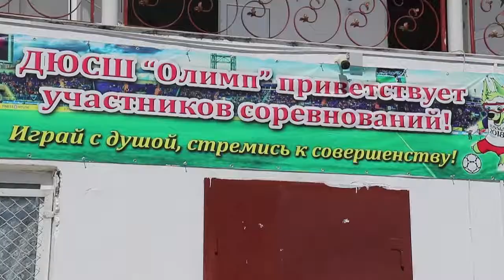В Анапе проходит Всекубанский турнир по футбоу